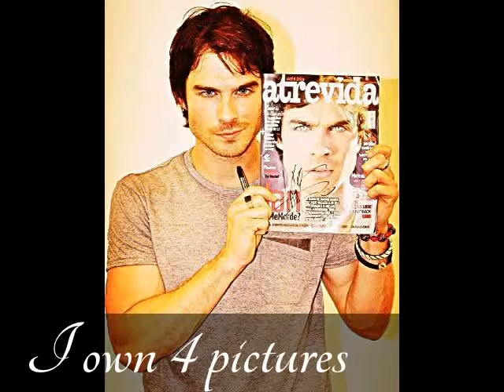Soulel - holding on